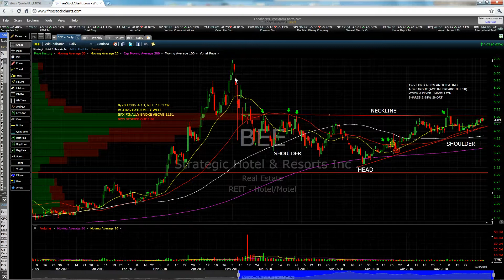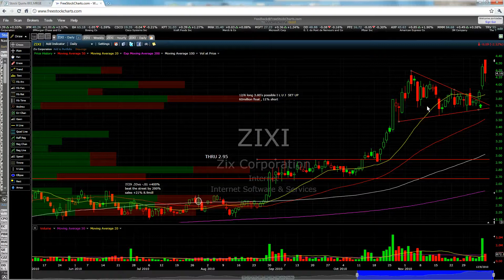Screencast by @zortrades from Screenr.com